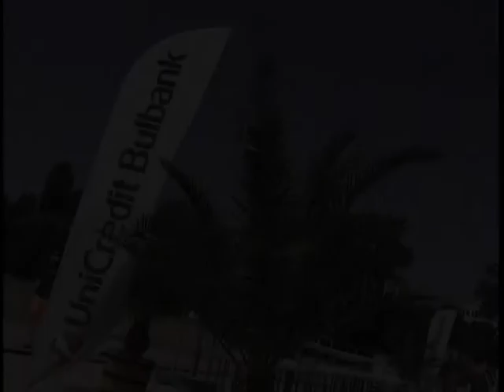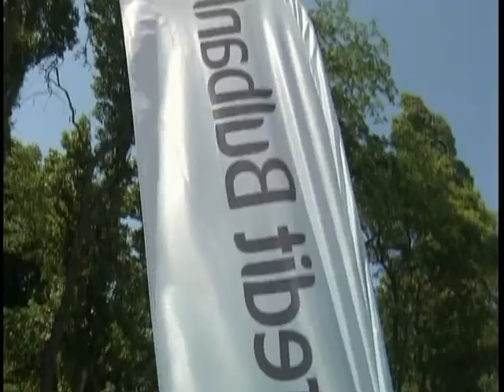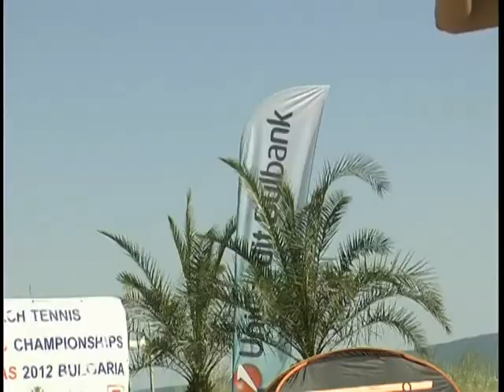2012 ITF Beach Tennis World Championships - day 2, summary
21 - 24 june 2012
Bulgaria
Burgas beach